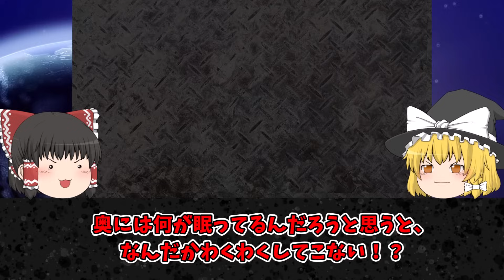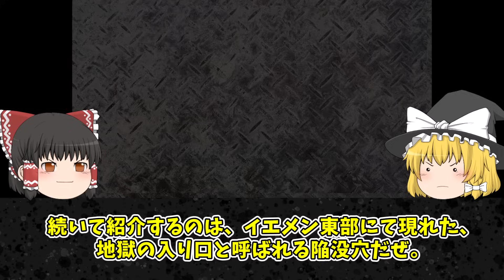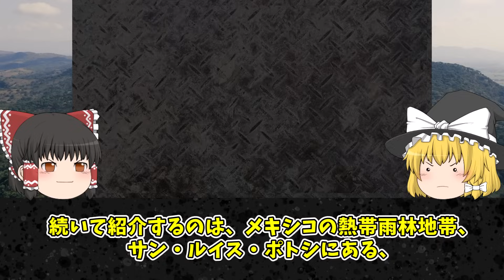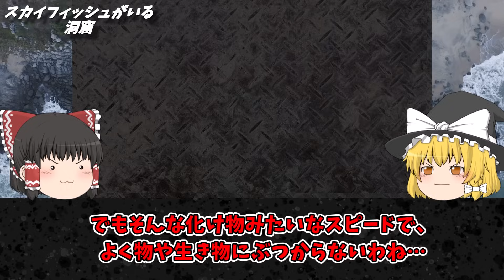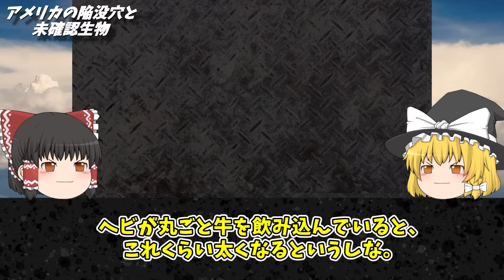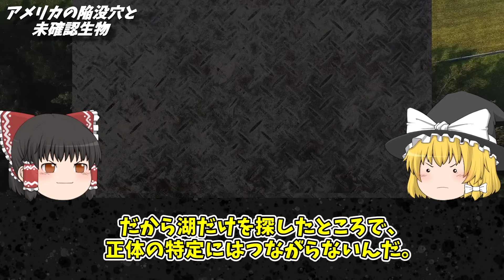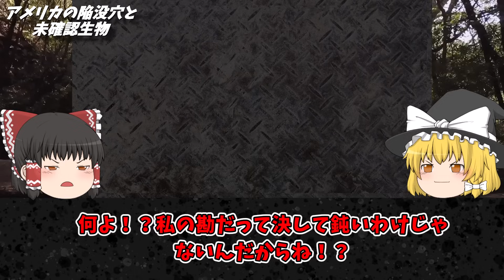【ゆっくり解説】地下100mから叫び声…巨大陥没穴を発見し調査した結果…巨大な化け物が…異世界が広がっていた…【UMA•未確認生物】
チャプター
0:00 オープニング
0:57 中国南部の天坑
5:05 地獄の入り口
9:52 声がする陥没穴
13:33 スカイフィッシュがいる洞窟
17:07 アメリカの陥没穴と未確認生物

1人でも多くの方に知っていただく、共有する為に